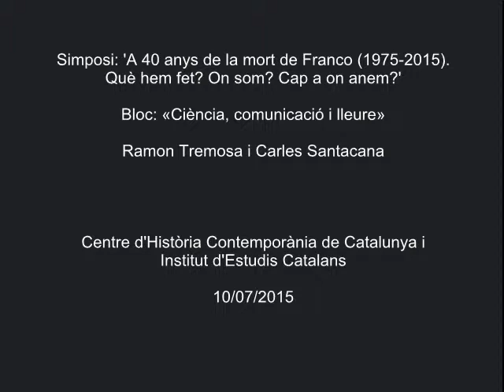«Ciència, comunicació i lleure»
Bloc que inclou les conferències: «Camins, carreteres i xarxes ferroviàries, aèries i marítimes», de Ramon Tremosa i Balcells, doctor en Economia i eurodiputat; i «Un esport de gestió democràtica, entre l'alta competició i les noves formes de lleure», de Carles Santacana, professor d'Història Contemporània de la Universitat de Barcelona. Inclòs en el simposi 'A 40 anys de la mort de Franco (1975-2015). Què hem fet? On som? Cap a on anem?', que es va celebrar els dies 8, 9 i 10 de juliol de 2015 a l'Institut d'Estudis Catalans. L'objectiu és fer un balanç d’aquests quatre decennis en els aspectes de la vida política, social, econòmica, de les mentalitats i, en general, de les llibertats individuals i col·lectives tant a Catalunya com a l’Estat espanyol. L'organització del simposi va ser a càrrec del Centre d’Història Contemporània de Catalunya i Societat Catalana d’Estudis Històrics (IEC).